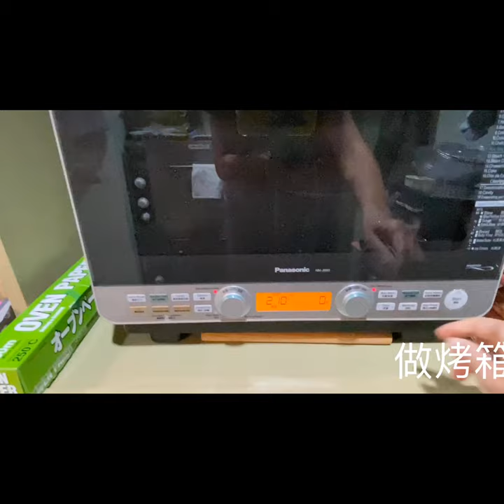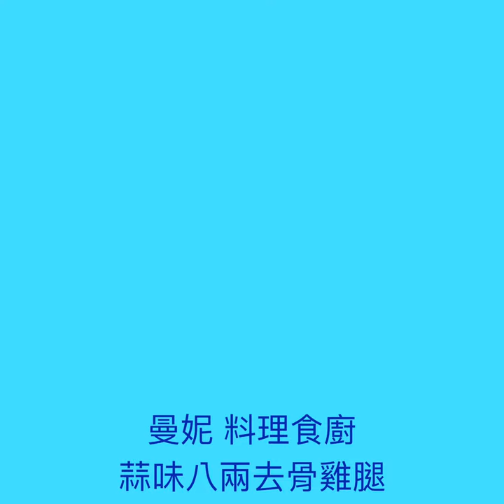曼妮 料理食廚示範料理3：蒜味八兩去骨雞腿 （電鍋蒸，烤箱烤）。雞腿 電鍋 。 我的影片可以用1080HD 看了喔～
電鍋蒸會有滿滿的湯汁
可以搭配洋蔥一起～香甜香甜好滋味。
兩杯水的時間，可以去煎煎和風豬排或是藍帶火腿豬排
多完美啊～

烤箱預熱兩百度，可以鋪著根莖類一起烤
（馬鈴薯切薄片，洋蔥，茄子. 都可以）
我大概烤了25分鐘左右
這是參考值
端看大家的烤箱溫度誤差值喔～

這裏看